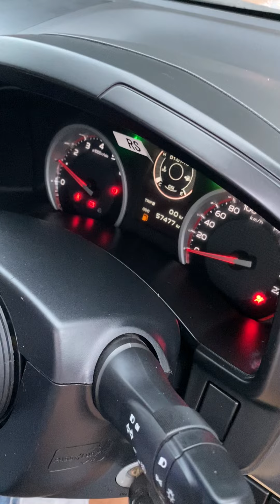เขียวออมลอม 1.9ซิ่ง แต่งเต็ม!! ⭐️🅾️บ.ผ่อน5,900 [เกษม รถซิ่ง]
🚗 ALL NEW ISUZU D-MAX 1.9 L SPACE CAB MT 2017

🌟 ฟรีดาวน์ ออกรถ 🅾️ บาท
🎃 จองออนไลน์ส่วนลด 20,000 บาท
💕 งวดที่ 1-12 ผ่อน 5,9xx บาท
💕 งวดที่ 13-84 ผ่อน 9,9xx บาท

** 2ฒช 6371 (กรุงเทพมหานคร)